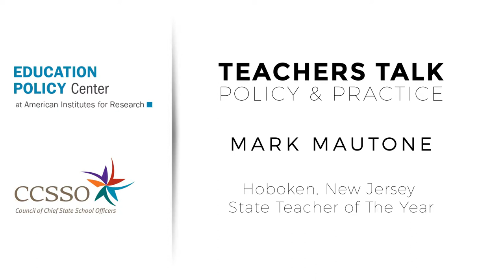Mark Mautone, State Teacher of the Year, Talks Policy & Practice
New Jersey’s 2015 Teacher of the Year, Mark Mautone, shares an inspirational moment from his classroom experience and an important public policy issue that affects his day-to-day practice. Mautone visited American Institute for Research in Washington, DC as part of a series of activities honoring the State Teachers of the Year, sponsored by the Council of Chief State School Officers (CCSSO).